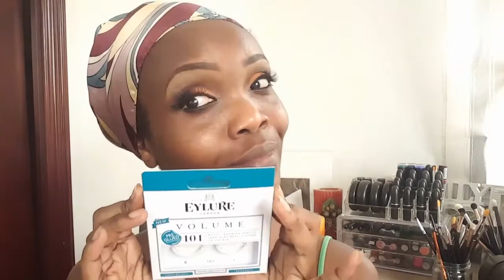Makeup / How to do: Orange eyes & dark vampy lips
I haven't uploaded any videos for a good min! I know!
But it was all for a good cause. I went and had a baby (a boy)😀😀. My commander know chief who keeps me in check and keeps me busy and we'll fit lolol. My joy! All growing so quick - 8 months now! How time flies.
It was a real challenge coming back and getting into these videos - with the real challenge being TIME. Oh my daysss! Once you have a baby you never have enough time for yourself never mind anything else lololol! Albeit, such an amazing experience.

Apologies for the end of the video, I realised my memory was full and only way to finish was to delete (as I hadn't edited I couldn't delete anything) so Sorry! Won't happen again 😎.

Products used:

Eyes :
▪classic makeup usa face definer  for brow highlighting and transition
▪BH cosmetics eyes on the 80s
▪Sleek palette
▪MAC carbon

▪eylure pre glued volume 101

Face:
▪LA girl corrector in orange
▪ Clinique beyond perfecting foundation + concealer
▪ mac studio fix powder NW45 & NW 58
▪fever for blush
▪classic makeup usa face defined for highlighting

Lips
▪Mix of classic makeup Electric purple &
▪ @evita_joseph Liptended ashtown